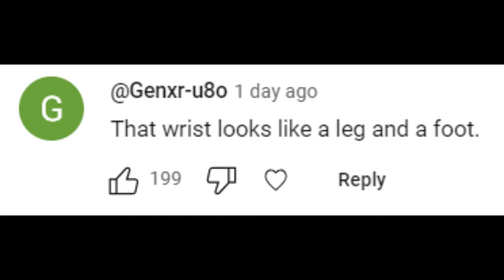Foodie Beauty Admits Salah Has Another Family, Wants $5,000 To Get Sam Back